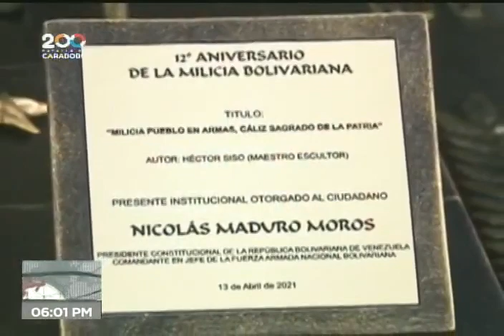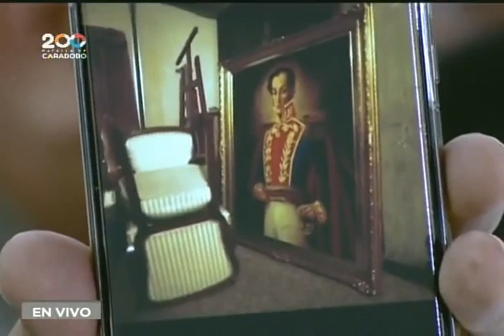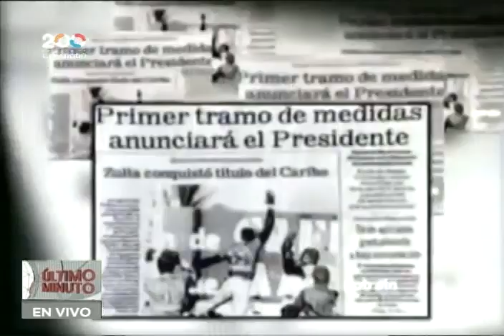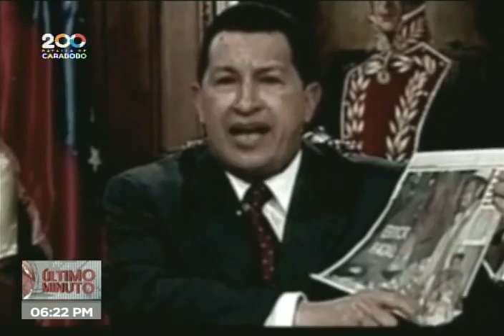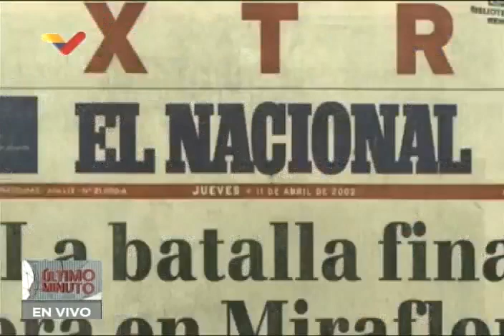Presidente Maduro en aniversario de la Milicia y del contragolpe popular, 13 de abril de 2021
Acto este 13 de abril de 2021 por parte del Presidente de Venezuela, Nicolás Maduro, por el aniversario del contragolpe popular que el 13 de abril de 2002 devolvió al Presidente Hugo Chávez al poder, así como por el aniversario de la Milicia.

Bitcoin: 16zae5LZZNU7e8wwAKZXSEVo7bP2xZ1KwC

Petros: PFfDUW3cj1WD7cUPYg9MK2EtgG5nUgVzuc